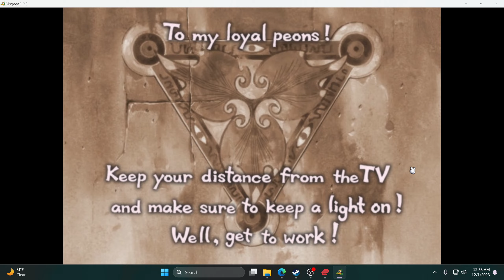disgaea 2 lets play aprt 24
working on axels story